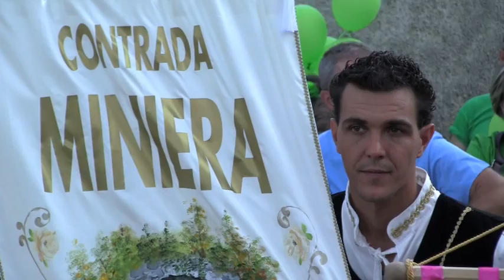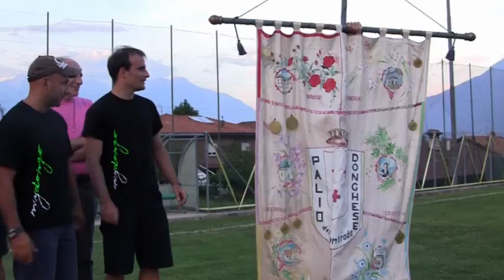Dongo: Apertura palio delle contrade 2013 (1° settempre 2013)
Dopo 21 anni a Dongo i sei rioni si contenderanno l'ambitissimo Palio Grande successo a Dongo per l'apertura del Palio delle Contrade.

Dopo ben 21 anni dall'ultima edizione è tornato in scena con la decima edizione.

Domenica 1° Settembre i numerosi contradaioli con i suoi Alfieri, il Capitano e la Dama del Palio hanno sfilato per le vie del Paese portando gioia e allegria in tutte le contrade addobbate, per l'occasione, dei colori di ogni rione. Al termine della S. Messa celebrata nel giardino del Convento dei Frati S. Maria delle Lacrime da Don Angelo Pozzi, si è svolta la cerimonia ufficiale del Palio al campo sportivo dell'Oratorio.

La Contrada "Mossanzonico", vincitrice nell'ultima edizione nell'anno 1992, ha  consegnato il "Gonfalone" alla giuria dichiarando così ufficialmente aperto il Palio.

Il Sindaco di Dongo Mauro Robba sottolinea: "Complimenti a tutto il gruppo per l'impegno e la professionalità dimostrate in questo ultimo periodo e per l'entusiasmo che ha coinvolto tutto il paese. Vedere ragazzi giovani, donne e uomini di tutte le età impegnarsi nelle numerose attività che caratterizzano la vita di contrada deve essere motivo di orgoglio per Dongo. Questo spirito di aggregazione mi fa pensare che il primo obiettivo di questa manifestazione sia già stato raggiunto.

Un vincitore del Palio c'è già, ed è il Paese».

Con semplici e toccanti parole Don Francesco è intervenuto citando quello che disse S.Paolo Apostolo i Romani "gareggiate nello stimarvi a vicenda" nel rispetto delle regole, delle persone e delle cose.

"Dopo 21 anni -- dichiara il Vicepresidente Pro Loco Ottavio Mazzucchi -- abbiamo voluto riportare questa grande evento perché crediamo che il Palio rappresenta un importante momento di vita e

di partecipazione per tutti noi Donghesi. Le contrade sono luoghi importanti di socializzazione dove ci si impegna ed è utile sottolineare, con i tempi che viviamo tutti, quanto tutto ciò sia importante e prezioso. Questa è una festa, una grande festa per Dongo" Da lunedì 2 Settembre a Domenica 15 le discipline saranno davvero per tutti i gusti, si va dal calcio per ragazzi e ragazze, alla pallavolo, al mini volley per bambini, ping pong, calcio balilla, calcio tennis, pesca, bocce, carte, biliardo e la grande novità introdotta è il triathlon con kayak, Mountain Bike e corsa e la Domenica ci saranno tanti altri giochi divertenti per i bimbi e non solo.